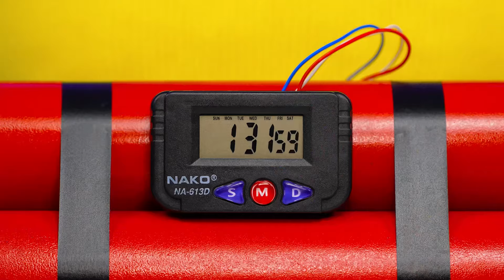Real Food vs Chocolate Food Challenge | Awesome Kitchen Hacks by Happy Fun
Meet the new chocolate food challenge! Today will be very interesting, join us!